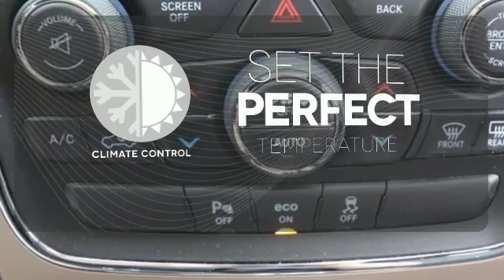Used 2014 Jeep Grand Cherokee Bloomington MN Burnsville, MN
Year: 2014
Make: Jeep
Model: Grand Cherokee
Trim: Limited
Engine: 6 Cyl. 3.6 L
Transmission: Automatic
Color: Billet Silver Metallic Clearcoat
Interior: Black Leather
Mileage: 25202
Stock #: D60984L
VIN: 1C4RJFBG3EC356143

Address:
8000 Penn Ave S